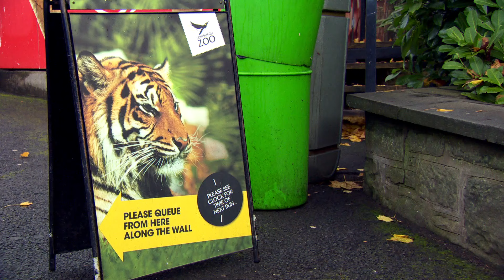@WoollyandTigOfficial- All the Animals! 🐴 | TV Show for Kids | Toy Spider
Tig loves finding out new things about all the animals near her! Woolly likes it too!